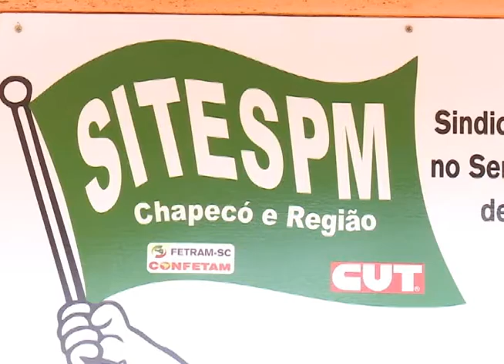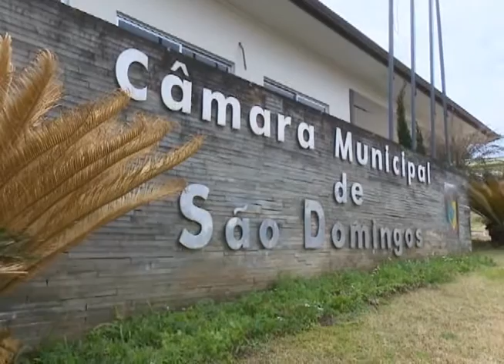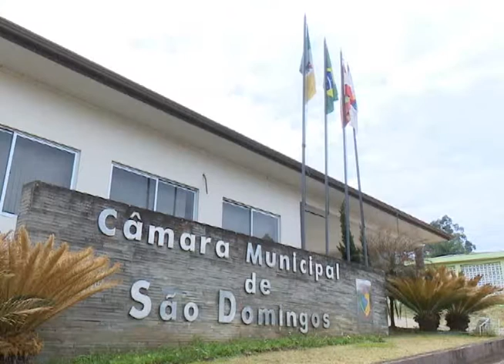População de São Domingos é contra aumento de salário de vereadores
A Câmara de Vereadores de São Domingos aprovou aumento de quase 25% no salário dos legisladores. Agora, um abaixo-assinado recolhe assinaturas no município para tentar revogar a lei.